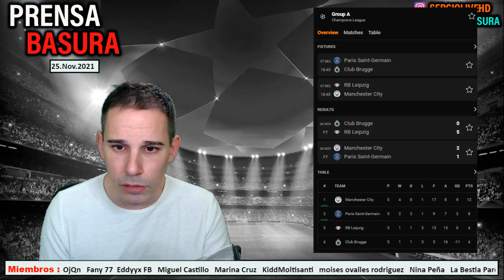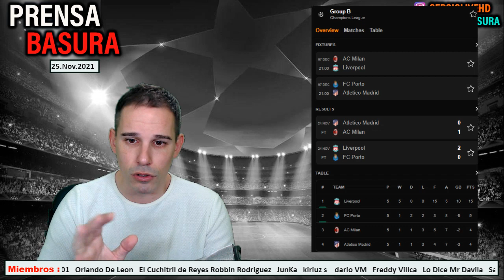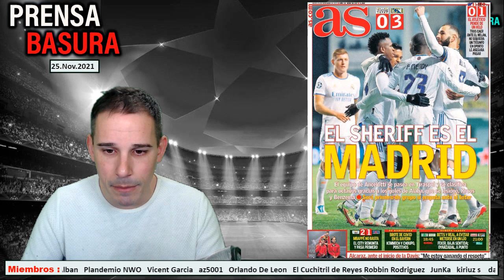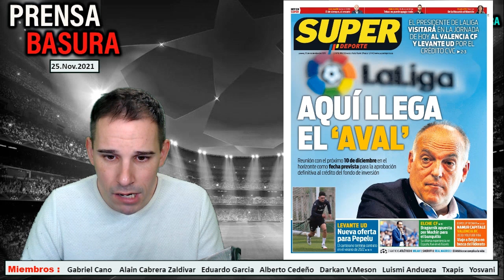EL ATLETICO AL BORDE DEL ABISMO + EL REAL MADRID SELLA SU PASE | ARTHUR CABRAL AL BARÇA?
PRENSABASURA : 25 NOVIEMBRE 2021
REACCIONES AL SHERIFF 0-3 REAL MADRID Y AL ATLETICO MADRID 0-1 MILAN